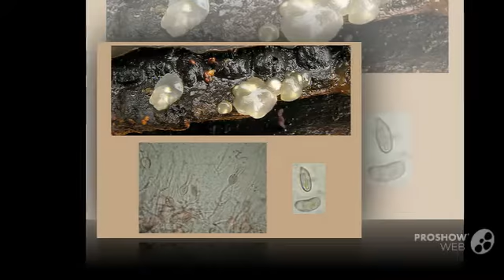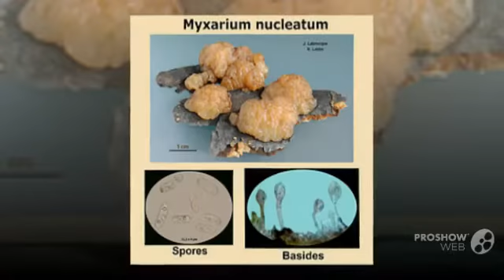Myxarium - fungi kingdom